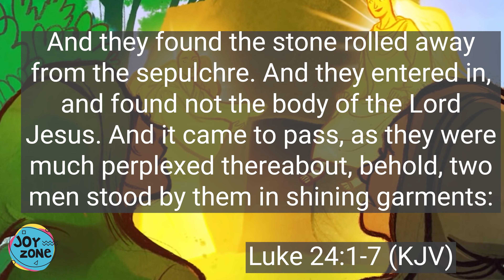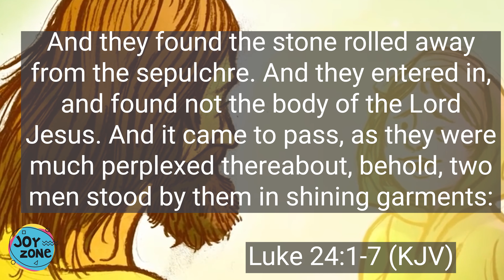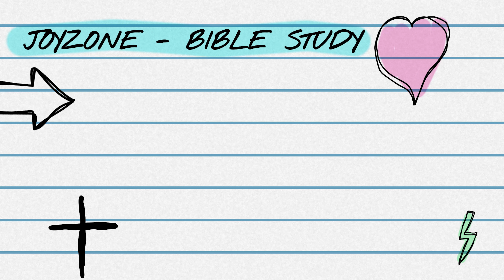What Happened on Easter - JoyZone Message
Hey JoyZoners here is a special message for Easter!